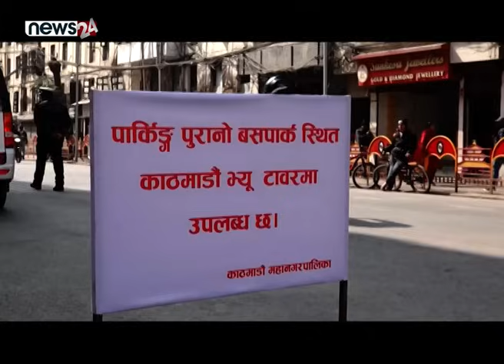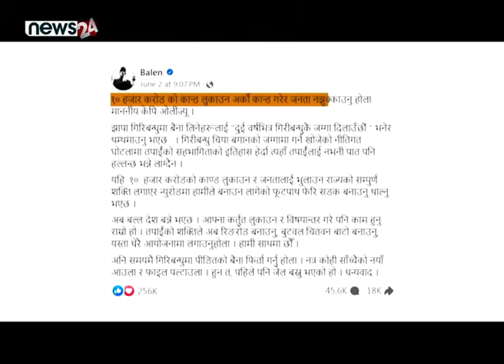आरजुः पात्र र प्रवृत्ति । सत्ता गुमेपछि प्रचण्डका फतुर । POWER NEWS